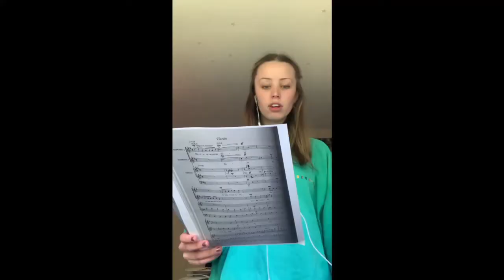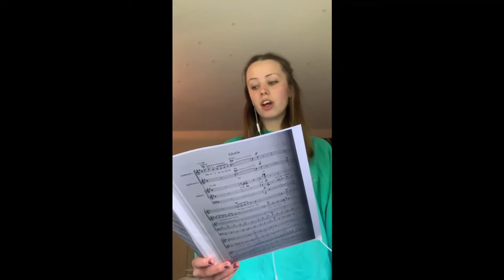Eucharist for the First Sunday after Trinity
A service of the Eucharist celebrating Trinity Sunday.

The sermon is given by Dianna Gwilliams, Dean of Guildford, and music is sung by the Guildford Cathedral Choristers.

Mass setting: Missa Eudora – Rupert Jeffcoat, and Missa de Angelis - plainsong
Motet: Children of the heavenly King – Alan Ridout
Organ Voluntary: Toccata Quinta – Girolamo Frescobaldi